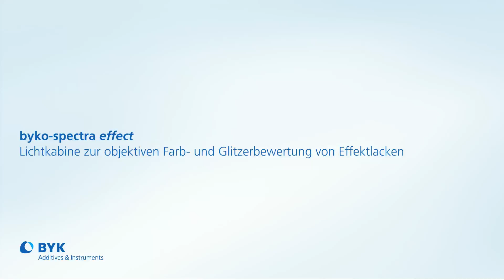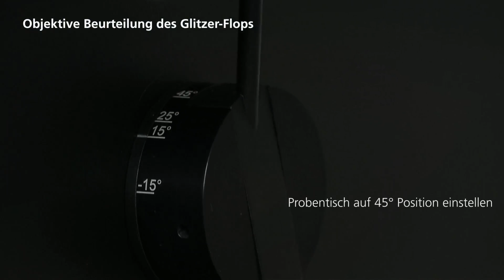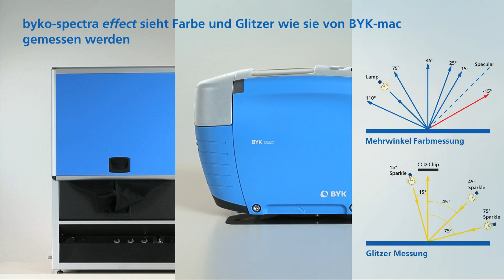byko-spectra effect - Mehrwinkel-Lichtkabine zur visuellen Beurteilung von Metallic- & Effektlacken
Daran interessiert, wie Ihre Effektlacke unter verschiedenen Beobachtungswinkeln und Lichtverhältnissen wirken? Dann finden Sie heraus, wie mit den standardisierten Beobachtungsbedingungen der byko-spectra effect objektiv der Farb- & Glitzer-Flop bewertet werden können.
Um eine visuelle Beurteilung von Metallic- und Effektlackierungen
durchzuführen, sind verschiedene Blickwinkel und Betrachtungsbedingungen erforderlich:
- Helligkeits- und Farbflop: 45°-Beleuchtung mit Betrachtung der Probe unter 6 verschiedenen Winkeln:-15°/15°/25°/45°/75°/110°
- Glitzereffekt: Direkte Beleuchtung unter 3 Betrachtungswinkeln 15°/45°/75°

Teile der byko-spectra Effektlichtkabine:
Hebel zur Positionierung des Probentisches - 00:17
Dimmer zum Einstellen der Glitzerbeleuchtung - 00:31
Kein Einfluss von Umgebungslicht durch schwarzen Samtvorhang  - 00:51
Kippbarer Probentisch zur Beurteilung des Farb- und Helligkeitsflops unter 6 Betrachtungswinkeln - 01:00

Objektive Bewertung des Farbflops:
Bleche in die Mitte des Probentischs legen und mit Schiebeleisten fixieren - 01:10
Blickwinkel mit Hebel einstellen - 01:21
Augen auf Höhe der weißen Linie fokussieren - 01:24
Beleuchtungssystem und Probentisch schwenken gemeinsam - 01:29

Objektive Bewertung des Glitzerflops:
Kipptisch in 45-Grad-Stellung bringen - 01:51
Direkte Beleuchtung unter drei verschiedenen Winkeln: 15, 45 und 75 Grad - 02:00
Dimmbare Glitzerbeleuchtung zur Anpassung an unterschiedliche Probenhelligkeiten - 02:05

byko-Spektraleffekt und BYK-mac i - 02:30
byko-spectra effect betrachtet Farbe und Glanz wie der BYK-mac i sie misst.